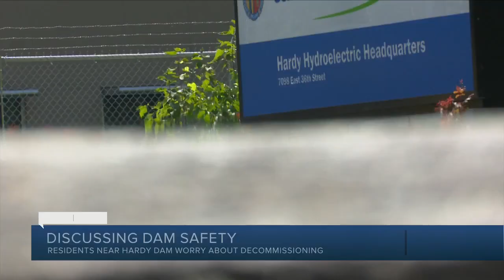Consumers Energy looks at retirement process for fleet of hydro electric dams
Consumers Energy is looking at three options to move forward with its 13 dams across the state.